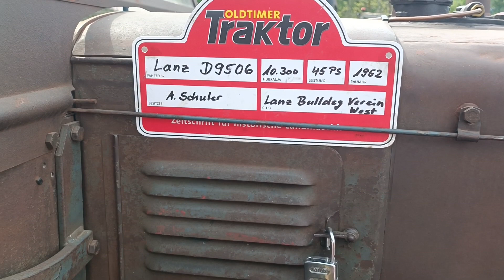Start a nice Lanz Bulldog 😎.